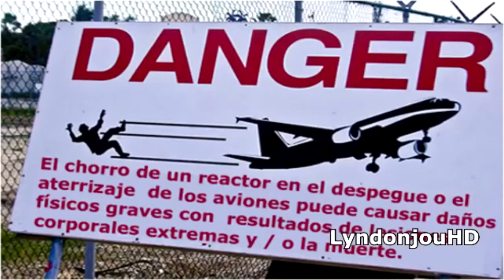Las 17 playas mas raras del mundo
Cuando alguien dice “playa” lo primero que se te viene a la mente es su arena amarilla o blanca, olas, luz del sol y quizá una cerveza o un cóctel. Pero la realidad es que el concepto de playa abarca muchos tipos, formas y colores. Aquí hay 17 playas que, de una u otra manera, no son a las que estamos acostumbrados.

Una de las diferencias más notables en muchas de las playas son los diferentes colores de la arena. La arena de las playas es el fruto de miles de años de olas chocando contra la costa, y aunque lo más habitual es que sea de roca, también las hay de conchas, corales e incluso vidrio. Las playas verdes pueden deberse a su contenido en el mineral “olivino”, un remanente de las erupciones volcánicas. Las playas negras suelen proceder del color oscuro de la lava al secarse. Las playas de color rosa como las de las Bermudas están coloreadas por los restos de coral.